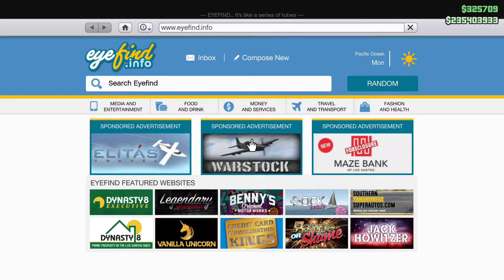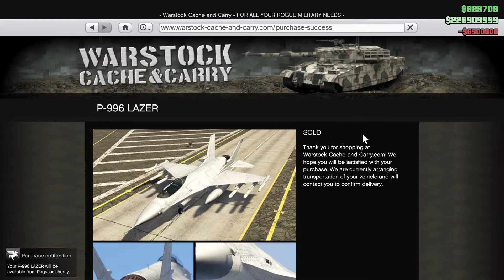NEVER DO THIS IN GTA ONLINE!!